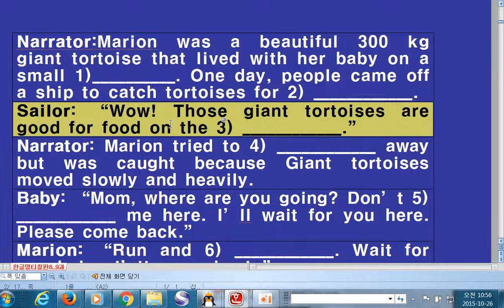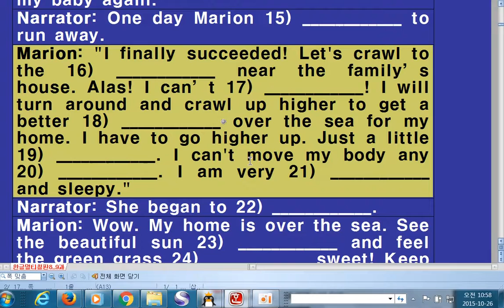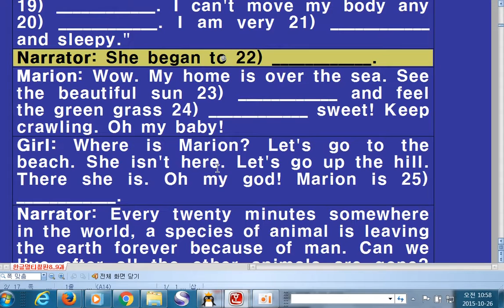[Dramatization] Marion's Dream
천호중 3 4반 성우 녹음

Narrator:Marion was a beautiful 300 kg giant tortoise that lived with her baby on a small 1)__________. One day, people came off a ship to catch tortoises for 2) ____________.
Sailor: “Wow! Those giant tortoises are good for food on the 3) ____________.”
Narrator: Marion tried to 4) ____________ away but was caught because Giant tortoises moved slowly and heavily.
Baby: “Mom, where are you going? Don’t 5) ____________ me here. I’ll wait for you here. Please come back.”
Marion: “Run and 6) ____________. Wait for me, baby. I’ll come back.”
Narrator: Many giant tortoises were caught and 7) ____________ to the ship that day. One by one they were killed and 8) ____________. When the journey was over, Marion was the only one 9) ____________ was still alive. She was 10) ____________ to a family as a pet for their little daughter.
Girl: “Hi, Marion. Nice to 11) ____________ you. Welcome to my house.”
Narrator: The girl loved Marion, but that wasn’t enough to make Marion 12) ____________ her baby back home.
Girl: “Eat these vegetables. You have to eat something, Marion.”
Marion: “I hear my baby 13) ____________. I miss my baby. Please let me 14) ____________ back.
I have to go back to my baby! I must see my baby again.”
Narrator: One day Marion 15) ____________ to run away.
Marion: "I finally succeeded! Let's crawl to the 16) ____________ near the family’s house. Alas! I can’t 17) ____________! I will turn around and crawl up higher to get a better 18) ____________ over the sea for my home. I have to go higher up. Just a little 19) ____________. I can't move my body any 20) ____________. I am very 21) ____________ and sleepy."
Narrator: She began to 22) ____________.
Marion: Wow. My home is over the sea. See the beautiful sun 23) ____________ and feel the green grass 24) ____________ sweet! Keep crawling. Oh my baby!
Girl: Where is Marion? Let's go to the beach. She isn't here. Let's go up the hill. There she is. Oh my god! Marion is 25) ____________.
Narrator: Every twenty minutes somewhere in the world, a species of animal is leaving the earth forever because of man. Can we live after all the other animals are gone? The answer is “No!”

[Answer]

Narrator:Marion was a beautiful 300 kg giant tortoise that lived with her baby on a small island. One day, people came off a ship to catch tortoises for food.
Sailor: “Wow! Those giant tortoises are good for food on the ship.”
Narrator: Marion tried to run away but was caught because Giant tortoises moved slowly and heavily.
Baby: “Mom, where are you going? Don’t leave me here. I’ll wait for you here. Please come back.”
Marion: “Run and hide. Wait for me, baby. I’ll come back.”
Narrator: Many giant tortoises were caught and carried to the ship that day. One by one they were killed and eaten. When the journey was over, Marion was the only one that was still alive. She was sold to a family as a pet for their little daughter.

Girl: “Hi, Marion. Nice to meet you. Welcome to my house.”
Narrator: The girl loved Marion, but that wasn’t enough to make Marion forget her baby back home.
Marion: “I hear my baby crying. I miss my baby. Please let me go back.
Narrator: One day Marion succeeded to run away.
Marion: "I finally succeeded! Let's crawl to the beach near the family’s house. Alas! I can’t swim! I will turn around and crawl up higher to get a better look over the sea for my home. I have to go higher up. Just a little higher. I can't move my body any more. I am very tired and sleepy."
Narrator: She began to dream.
Marion: Wow. My home is over the sea. See the beautiful sun shining and feel the green grass smelling sweet! Keep crawling. Oh my baby!

Girl: Where is Marion? Let's go to the beach. She isn't here. Let's go up the hill. There she is. Oh my god! Marion is dead.